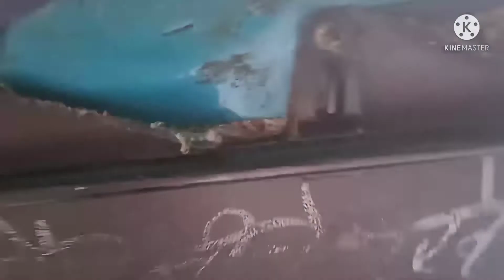Very busy days ll hospital visits for opration ll